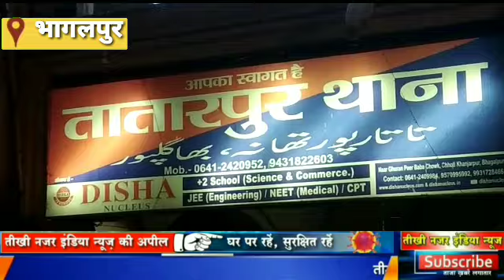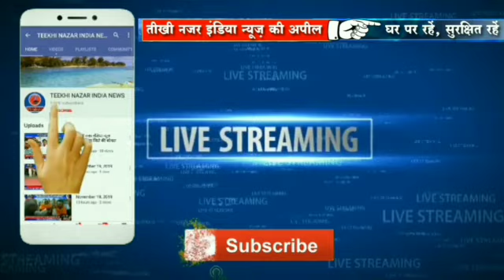प्रोपर्टी के लिये कलियुगी पुत्र ने किया पिता को आत्महत्या करने को मजबुर, मामला तातारपुर थाना क्षेत्र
प्रोपर्टी के लिये कलियुगी पुत्र ने किया पिता को आत्महत्या करने को मजबुर, मामला तातारपुर थाना क्षेत्र का।